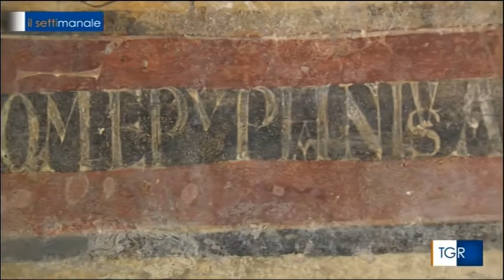Cripta di Epifanio: area archeologica di San Vincenzo al Volturno (IS)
Servizio di Francesco Cutro, da TGR Il Settimanale